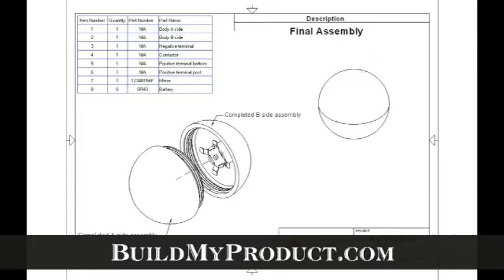Steps for making a prototype quick overview - Toy Ball - BuildMyProduct.com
This is a quick overview of the steps we take when prototyping a product.  This particular product is a toy ball for pets.

BuildMyProduct.com is a one stop shop for your idea.  We provide Product Development, Prototypes, Testing, Low-Volume Manufacturing, Software Development including apps for google/apple, Full electronic design/development, PCB module fab, 3D mechanical design, FEA, Full wet lab for chemical research (Chesapeake office), and Structural joining/design. All under one roof! Keep your intellectual property safe and sound.

BuildMyProduct.com
17 Research Dr.
Hampton, VA, 23666
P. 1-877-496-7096